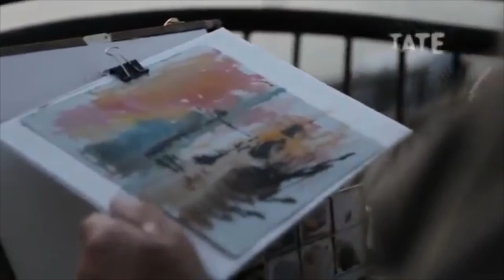Renk: Şekilleri Betimleme ve Atmosferi Yakalama (Tate Modern Müzesi)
Colour: Delineating shapes and capturing atmosphere